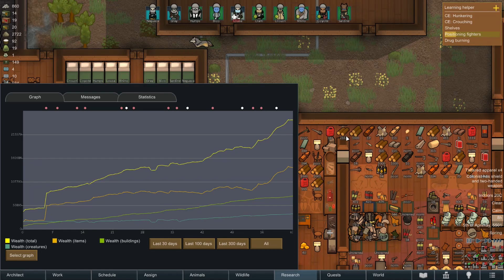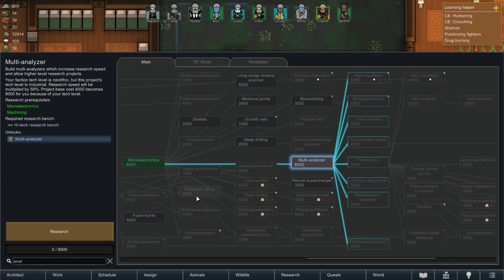#34 SE PONE FEA LA COSA - RIMWORLD